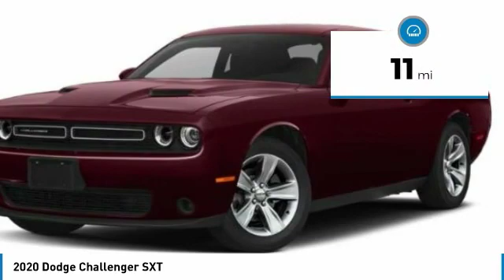2020 Dodge Challenger H135234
2020 DODGE CHALLENGER Boerne, TX
Stock# H135234

19/30 City/Highway MPG 2020 Dodge Challenger SXT 2EA 2D Coupe Triple Nickel Clearcoat 3.6L V6 24V VVT 8-Speed Automatic RWD

We look forward to being YOUR car dealer! Price includes incentives which may not be applicable to all customers: $250 - National 2020 Non-Prime Retail Bonus Cash 20CL1V. Exp. 03/31/2020 $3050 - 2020 National Retail Consumer Cash 20CL1. Exp. 03/31/2020 $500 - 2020 FIRST RESPONDER BONUS CONSUMER CASH 47CLA9. Exp. 01/04/2021 $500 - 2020 MY Military Program 39CLB. Exp. 01/04/2021